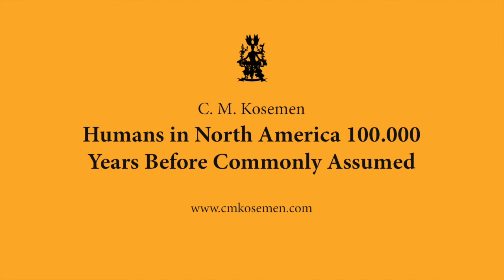C. M. Kosemen: Humans in North America 100.000 Years Before Commonly Assumed (?)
I outline a bold new discovery that claims to present proof of human (or intelligent hominid) activity in North America 135.000 years ago, nearly a thousand centuries before commonly assumed. Perhaps these earliest Americans could be the "wild men" behind bigfoot myths. Perhaps not.